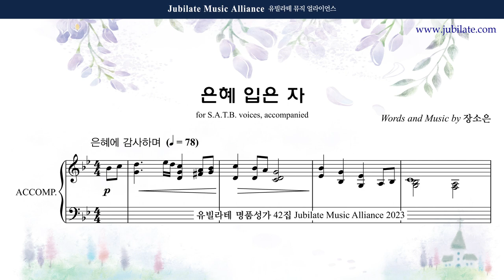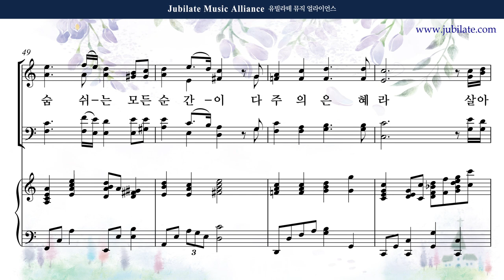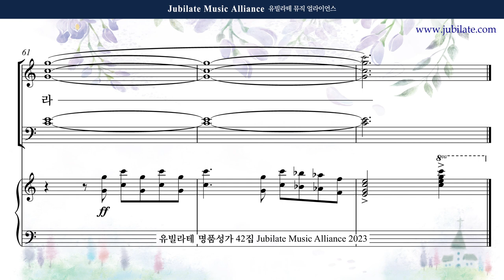[유빌라테 42집] 07. 장소은 - 은혜 입은 자 Soprano